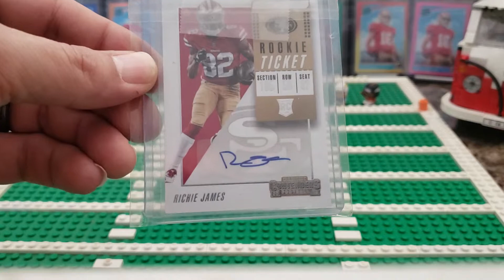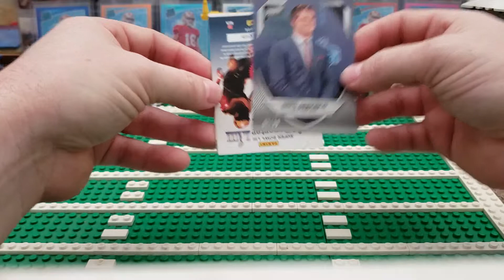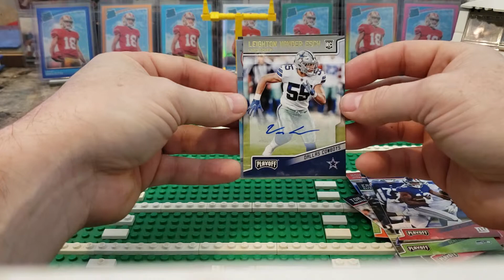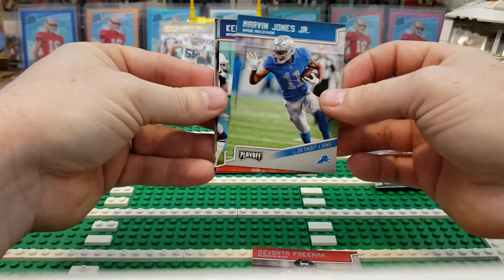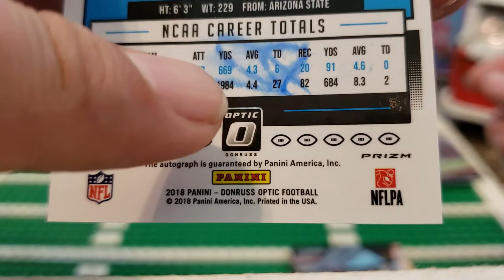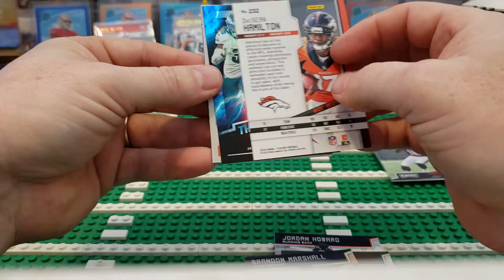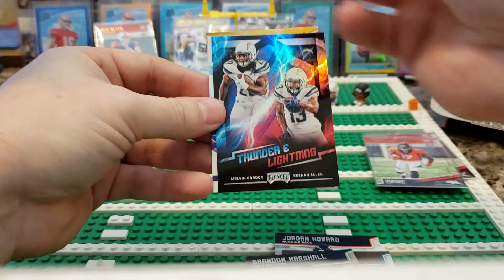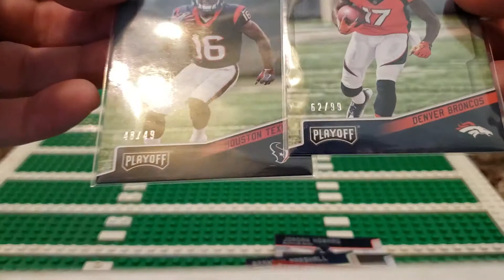2018 Playoff hobby 5 hits RR preview! and a little bit of mail. + A Saquon auto transfer card?? WTF?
What an excellent box for Josh. Ya gotta see this. So a little excerpt is, He pulled a rated rookie preview with what looks to be a Saquon Barkley auto that rubbed off on the back of his preview card. This was just an all around fun box. I couldn't resist myself on this. Such an awesome looking product this year. Cant wait to break it for ya.